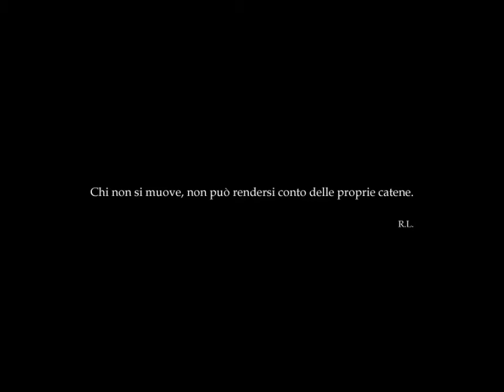ASD Atletico Brigante. Un altro calcio è possibile, ma un altro mondo è necessario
L'Atletico Brigante non è una squadra di calcio, ma un progetto che tramite lo strumento del pallone intende fare una sana aggregazione basata sugli ideali dell'antirazzismo, dell'antifascismo e dell'antisessismo svincolandosi, inoltre, dalle predominanti dinamiche del profitto e della compravendita di beni e servizi. L'Atletico Brigante è gestito in maniera orizzontale e tutte le decisioni vengono prese in assemblea. Non ha una specifica connotazione territoriale, giocherà al campo di Pago Veiano, ma sarà la squadra di quei sognatori, di quei ribelli, di quei delusi che ritengono che un altro calcio sia possibile, ma soprattutto che un altro mondo sia necessario. Viva il calcio popolare. Viva l'Atletico Brigante.

montaggio: ::valentinaleone::interruzioniurbane::